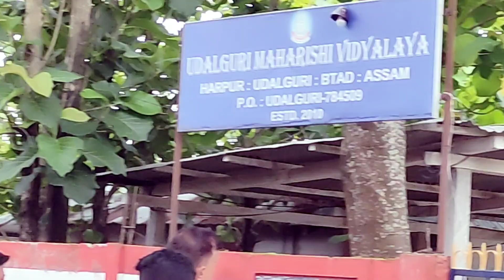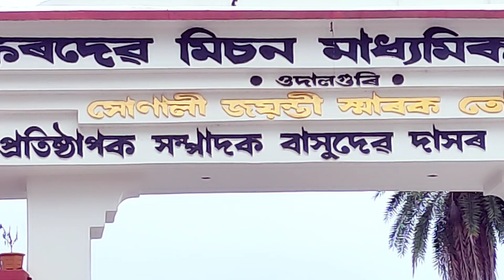C M Order to All Schools for Start Morning Class in Assam. mb papa milan